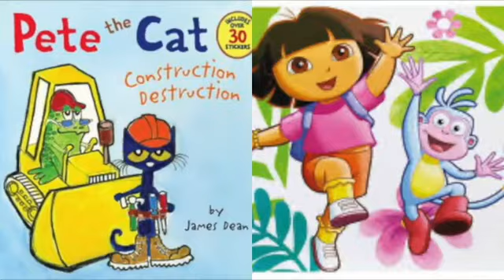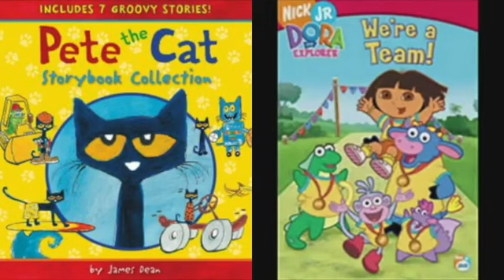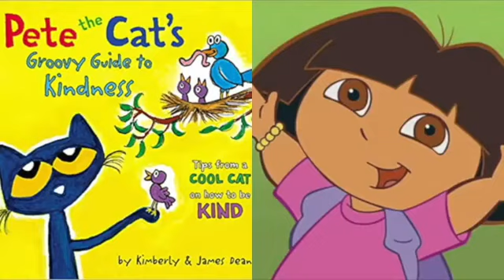MERGED Pete The Cat and Dora The Explorer Captain Underpants Theme Song on Video